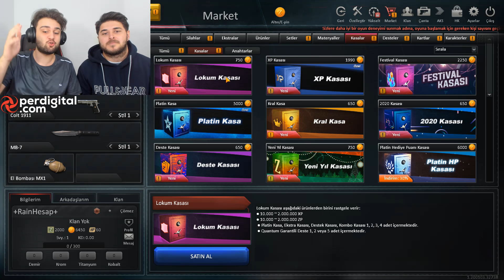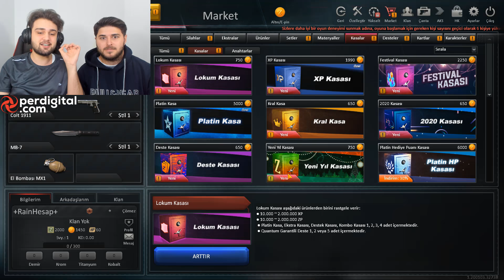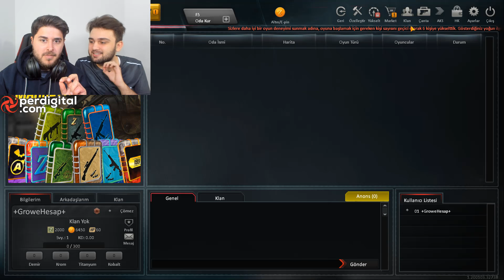10 TL İLE EN İYİ HESABI KİM DİZECEK?? ZULA GROWE VS RAİNLOX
Selam dostlar ben rainlox growe ile zula 10tl en iyi hesap dizme yarışması yaptık efsane zula videosu oldu iyi seyirler